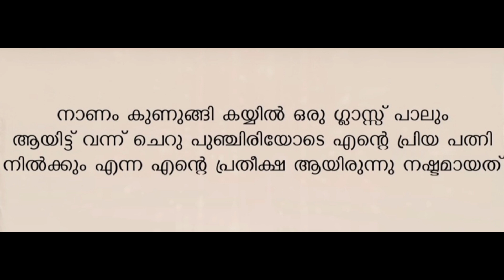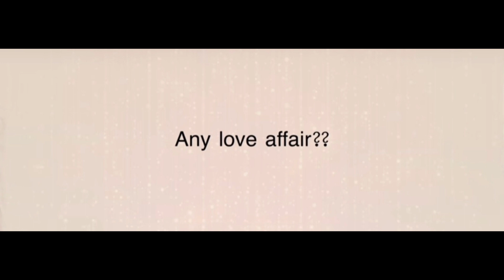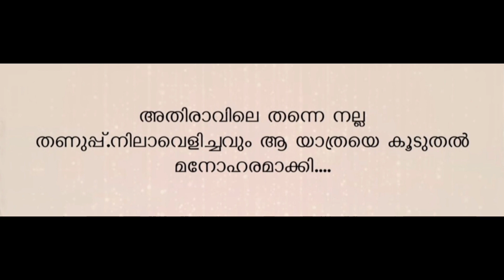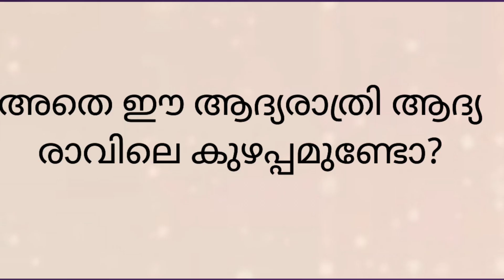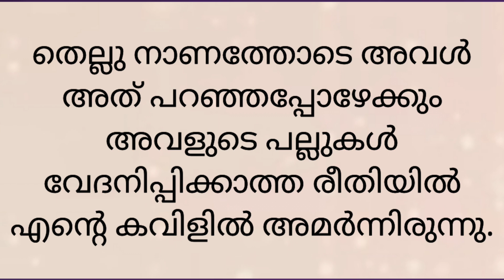Heart touching love story- ആദ്യരാത്രി love story romantic story malayalam love story